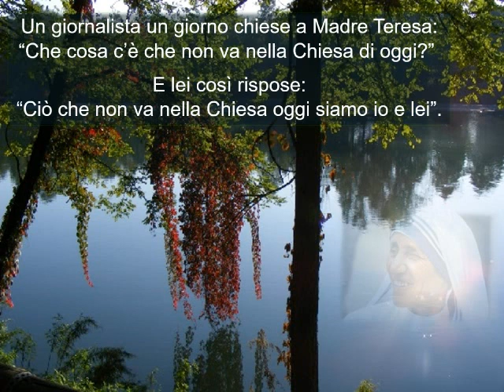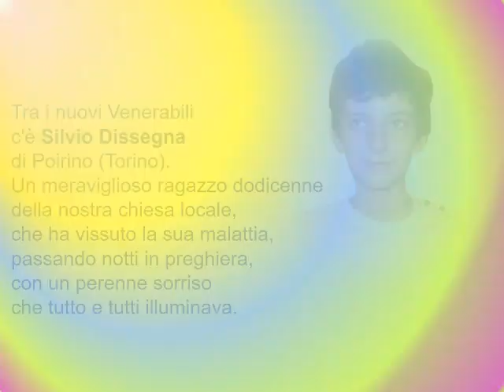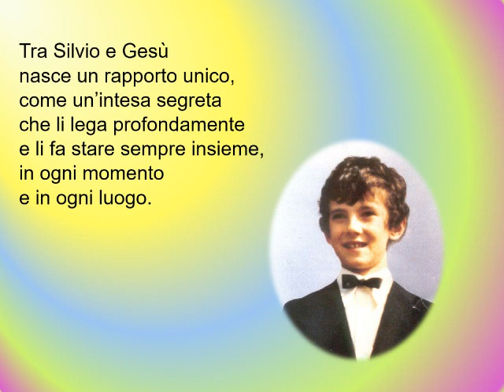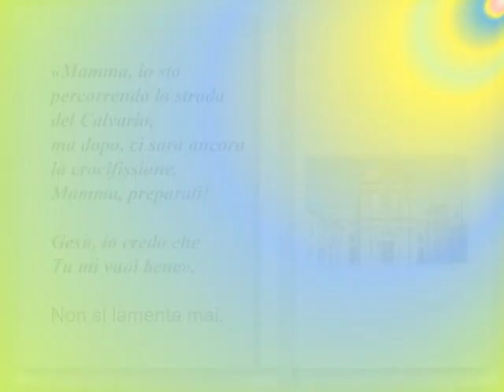Chiesa in festa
Riflessione su Gv 17, 11b-23 in occasione della Festa della Chiesa locale in Piemonte.
Accenno all'esperienza di Silvio Dissegna (Poirino)